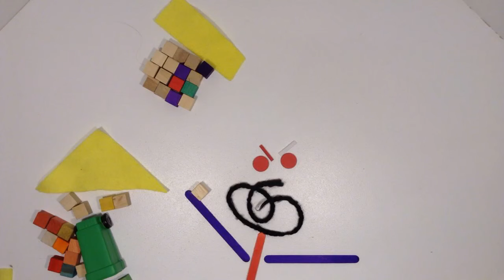Le monsieur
(Edgar)